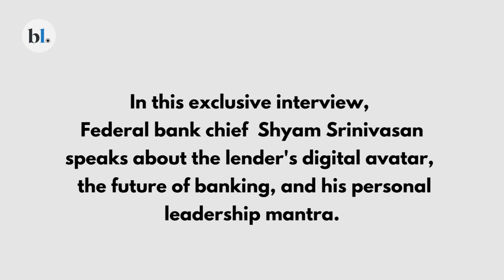What is the future of banking? Federal Bank chief Shyam Srinivasan answers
Federal Bank chief Shyam Srinivasan wants the lender to be the most admired bank in India. In this exclusive interview, as part of the Table Talk series, he speaks about the future of banking, Federal's digital avatar, and his personal leadership mantra.

Credits:
Interview: Chitra Narayanan and V Sajeev Kumar
Video: Chitra Narayanan
Producer: V Nivedita